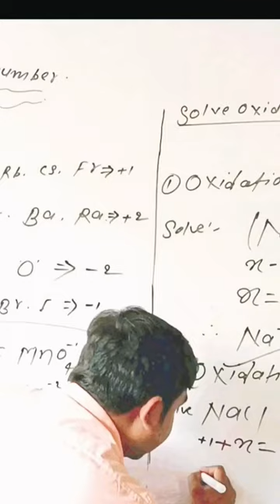tricks to find Oxidation number.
trick to find Oxidation number